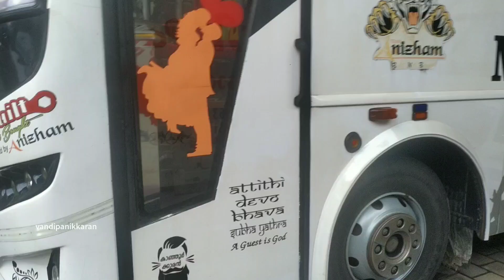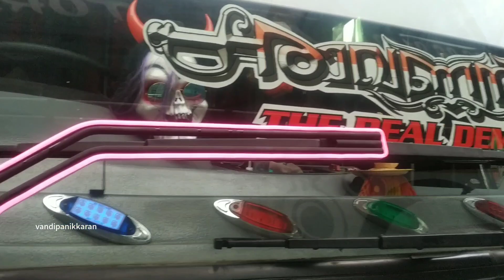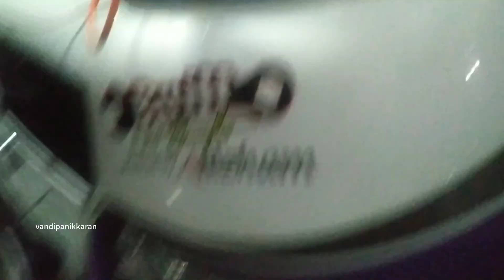updation പെരുമഴ...😈😈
Neon work
എങ്ങനെ സുഖമായി ചെയ്യാം